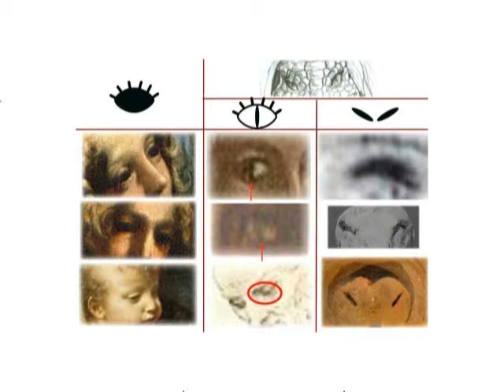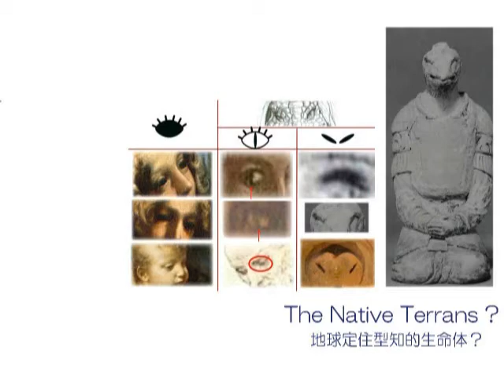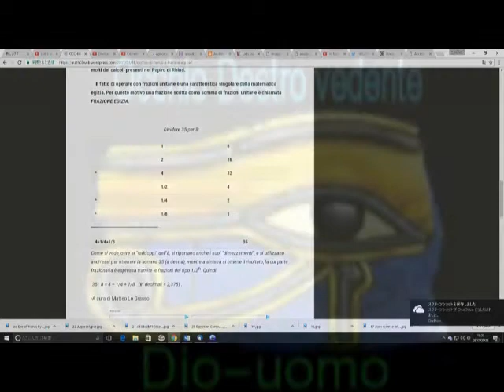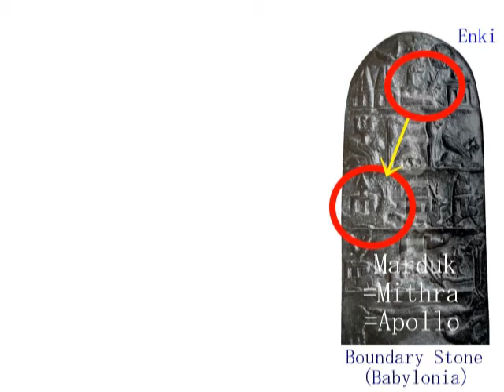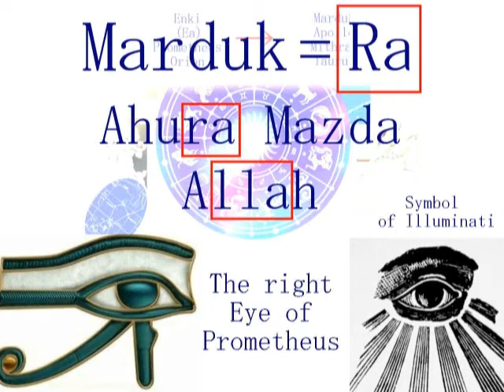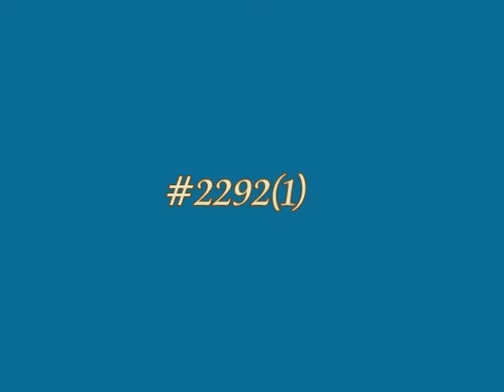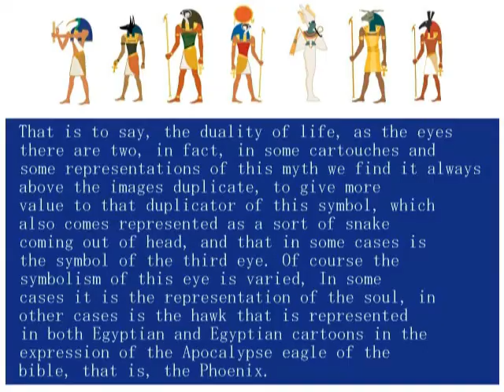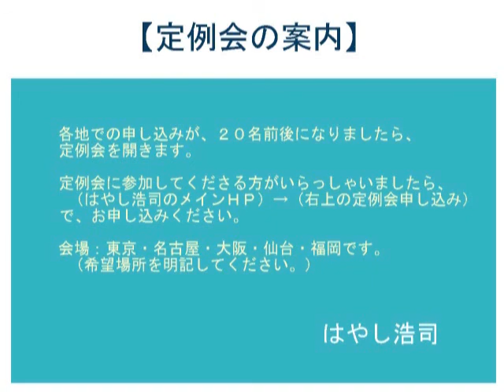2502【06】Mystery of the Eye of Providence+One Eyed Deity摂理の目の謎＋片目の神＝マルドックの目by Hiroshi Hayashi, Japan